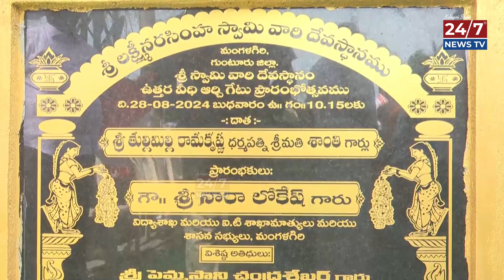Nara Lokesh Gives Clarity On Red Book | Chandrababu | TDP Latest News | AP Politics | 24/7 News TV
24/7 News TV has over the years become the most watched, credible and respected news network in Telangana and Andhra Pradesh. With its innovative style and investigative journalism, 24/7 News TV Telugu has been at the forefront of breaking important news stories as they take place in the world to its viewers.

24/7 News TV channel in  is focusing on providing comprehensive coverage, analysis, and updates in YouTube.  24/7 News TV offering the latest information on political developments, candidates, and other relevant updates .